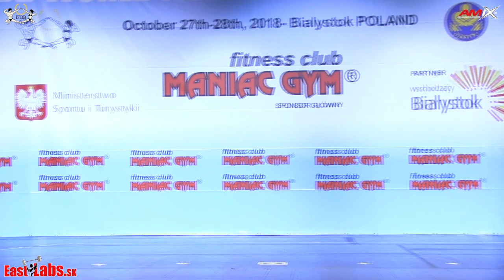2018 Elite PRO World Championships Mens Physique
EastLabs.SK - web, kde píšeme o kulturistike a fitness